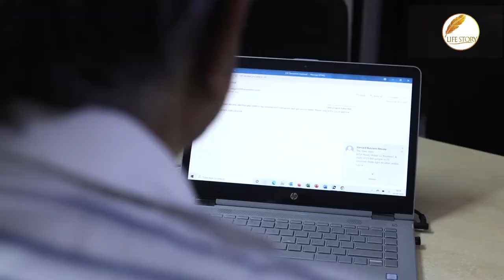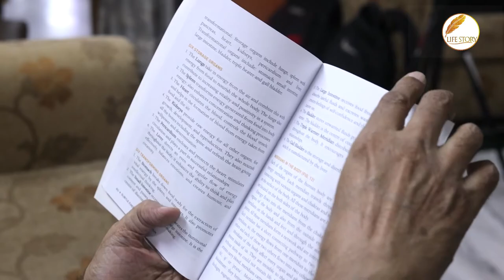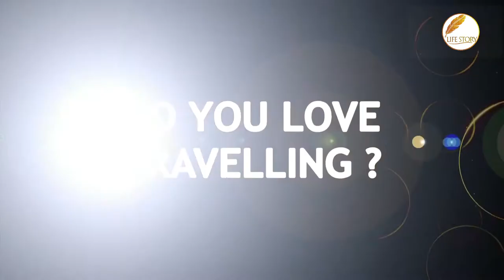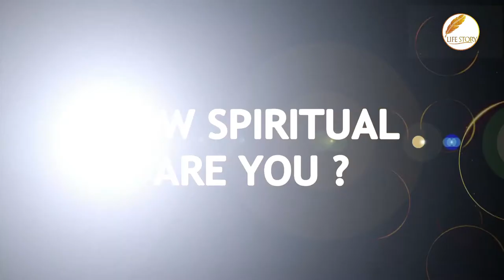LIFE STORY VINOD GUPTA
VINOD GUPTA , CO FOUNDER , RUBICON LEARNING SYSTEM PVT. LTD.
PAST PRESIDENT ROTARY CLUB OF NEW DELHI